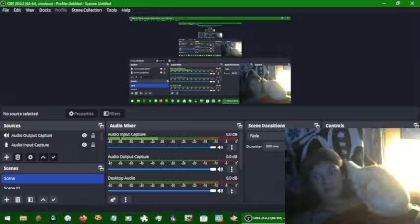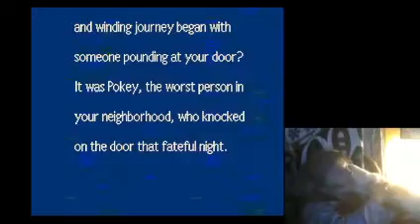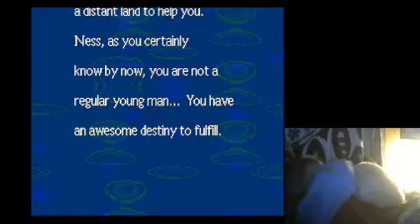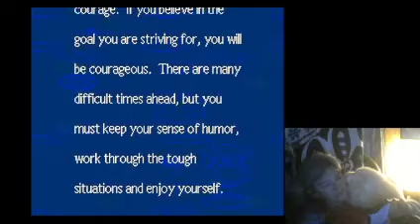Earthbound Cheat Run part 04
Threed to Saturn Valley apparently